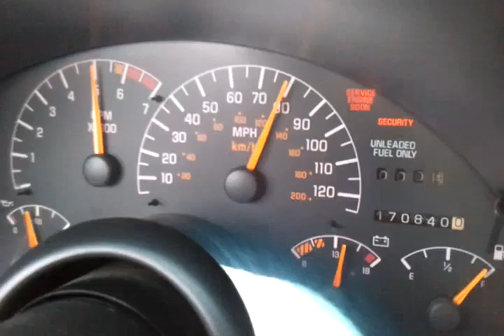1996 Pontiac Firebird 0-60 MPH (manual)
3.8L